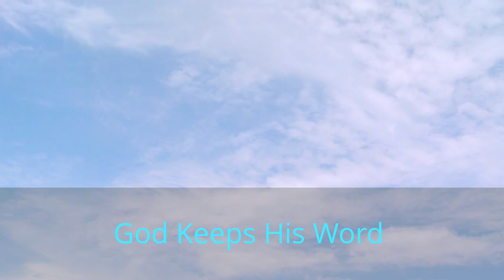Moses show up in Midian Exodus Chapter 2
God Calls Moses to The Bush